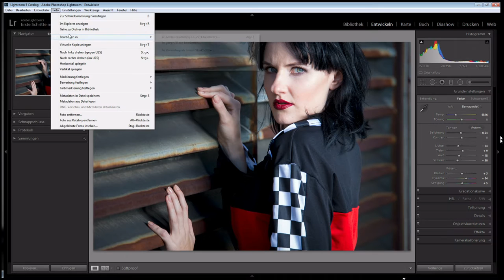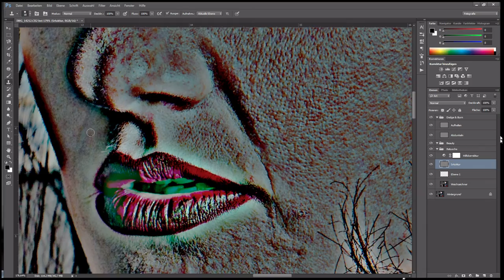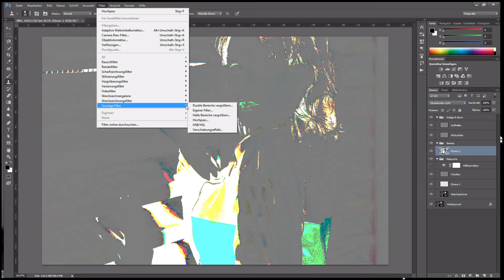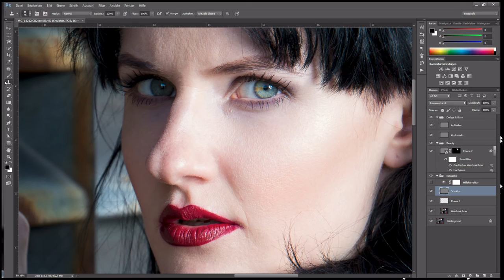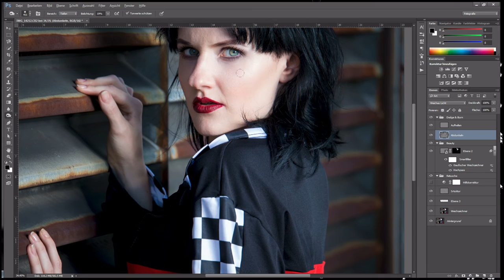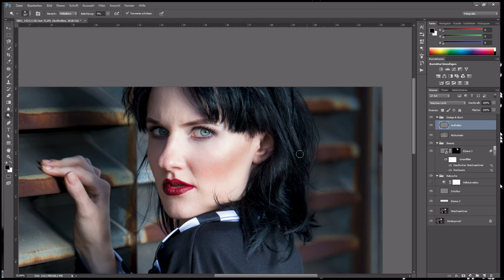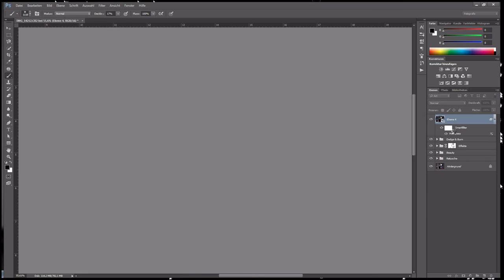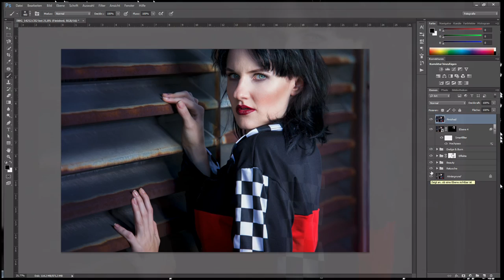Folge 12 - Bildretusche, ein kleiner Einblick...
Hallo Freunde,
da ich immer mal wieder gefragt werde wie ich meine Bilder bearbeite oder welche Bearbeitungs-Schritte ich mache, habe ich euch ein kleines Video dazu aufgenommen.
Es ist kein Tutorial, eher ein kleiner Einblick in meine Arbeitsweise.
Das verwendetet Beispielbild enstand bei einem Shooting mit dem Model Kimberley von Kimberley Corleone - Fotomodel.